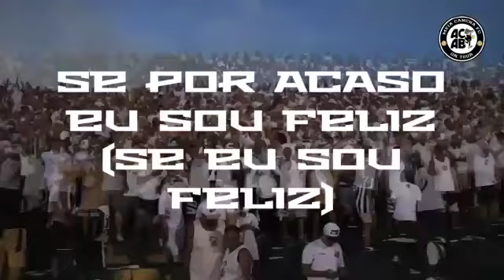TORCIDA🇧🇷JOVEM -🎶 Se alguém me perguntar se por acaso eu sou Feliz 🎵